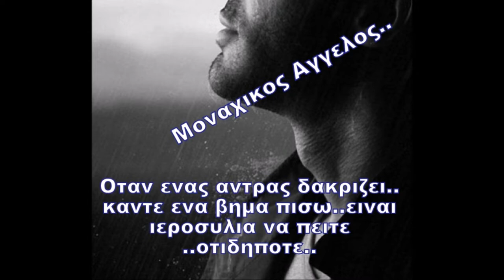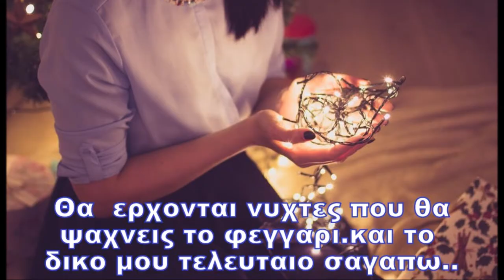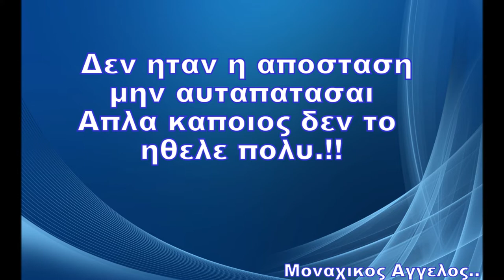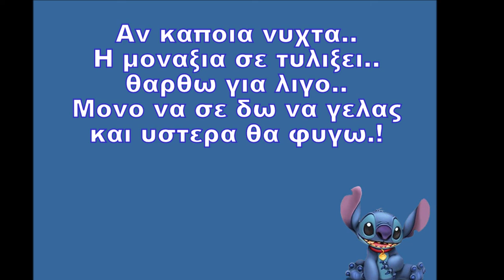ΑΝ ΚΑΠΟΙΑ ΝΥΧΤΑ